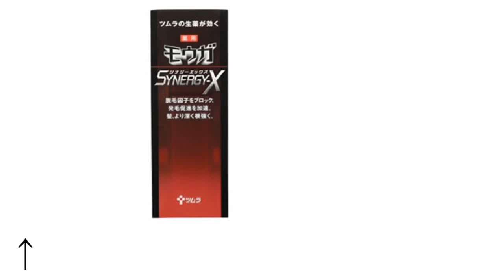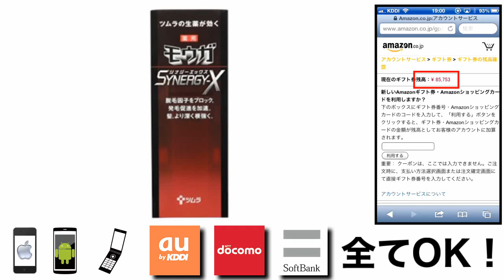モウガ 値段 最安値で購入する方法！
モウガ シナジーX を最安値で購入する裏技を期間限定で紹介中！